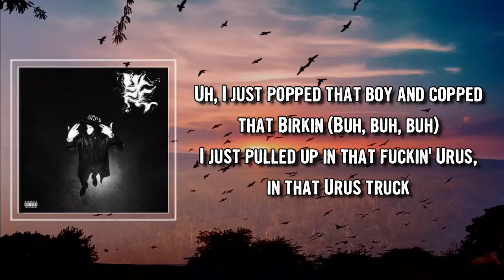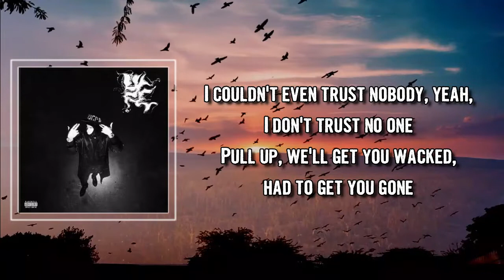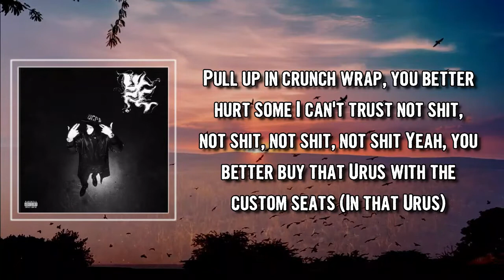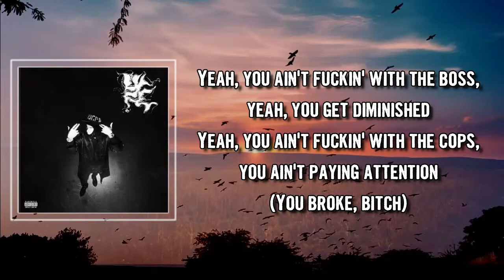Holy 1 Lyrics - Yeat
Holy 1 by Yeat
Album: Lyfë

Holy 1 Lyrics:

(Yo, Luca, where you at?)

[Pre-Chorus]
(I'ma shoot the Glock, ah, yeah)
(I'ma just pop that Molly, bop)
(Holy fuck, ridin' 'round in that Urus, you look broke as fuck)
(Holy fuck, I took twenty, feelin' it, bitch, I'm the holy one)

[Chorus]
Uh, I just popped that boy and copped that Birkin (Buh, buh, buh)
I just pulled up in that fuckin' Urus, in that Urus truck
I been living life like way too fast, I had to perish up
Yeah, uh, holy fuck, uh, in the Bentley truck (Phew)
Uh, riding 'round with bullets, I got plenty bucks (Come), uh
Yeah, come back to this crib and I got plenty guns, uh
Yeah, come back to this crib, security kill you once, bitch, uh
You can come back everyday, we will gon' kill you for months
I got mob ties out the country, I got mob ties in it (Shh)
I just pulled up in that Bentley and it got frog eyes in it, ha
You can cut that lil' shit up, we been up fifty minutеs
I ain't talkin' 'bout no kitchen, kill 'em, sixty minutes
Yеah, you ain't fuckin' with the boss, yeah, you get diminished (Yeah)
Yeah, you ain't fuckin' with the cost, you ain't paying attention

[Verse]
Birkin bag, holdin' weight
We some Gods, holy ones
Holy field, holy guts
Neon guts, triple guts (Skrrt)
Flip it up, double dutch
Take that back, fifty cups
Yeah, shoot his bitch ass up
Yeah, hit that fitted up
I just been takin' that smacks, I been shmunked out, bitch
All that shit is trash, they been smoked up
Every time I drop an album, I'm on one now
I can't do no more or less, 'cause I'm the one now
Yeah, always lookin' behind my back like I got one eye
Bitch, I'm paranoid as fuck, like, bitch, why wouldn't I be? (Why wouldn't I be?)
Yeah, I done put it up, bitch, I pull up and smack (Blick 'em)
I couldn't even trust nobody, yeah, I don't trust no one
Pull up, we'll get you wacked, had to get you gone
Pull up in crunch wrap, you better hurt some
I can't trust not shit, not shit, not shit, not shit
Yeah, you better buy that Urus with the custom seats (In that Urus)

[Chorus]
You can cut that lil' shit up, we been up fifty minutes
I ain't talking 'bout no kitchen, kill 'em, sixty minutes
Yeah, you ain't fuckin' with the boss, yeah, you get diminished
Yeah, you ain't fuckin' with the cops, you ain't paying attention (You broke, bitch)

Holy 1
Holy 1 Yeat
Yeat Holy 1
Holy 1 Lyrics
Yeat Holy 1 Lyrics
Holy 1 to Yeat
Yeat to Holy 1
Yeat Songs
Yeat New Song
Lyrics to Holy 1